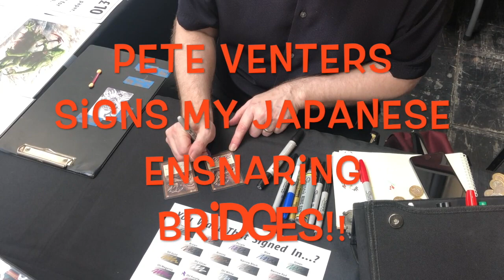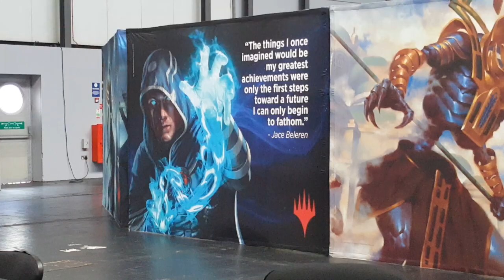MagicFest Birmingham Modern Tournament GP Video!!! Channel 4th Anniversary Special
It's my channel's 4th anniversary!! To celebrate this I made a video about me at the MagicFest Birmingham Modern GP!! I had a really fun time there!!

My channel is all about gaming, Mtg strategy and Mtg unboxing.
I play:

Clash Royale
CODZ
Fortnite
Minecraft